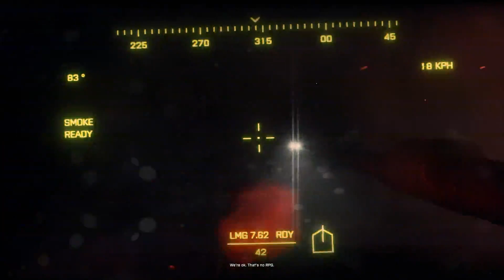Battlefield 3 - Gameplay Walkthrough Part 8 (FULL GAME)[60FPS]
This no commentary gameplay walkthrough of Battlefield 3 contains gameplay from the mission 'Fear No Evil' from the single player story campaign of Battlefield 3.

Battlefield 3 is a first-person shooter video game developed by EA DICE and published by Electronic Arts. It is a direct sequel to 2005's Battlefield 2, and the eleventh installment in the Battlefield franchise. The game was released in North America on 25 October 2011 and in Europe on 28 October 2011 for Microsoft Windows, PlayStation 3, and Xbox 360.